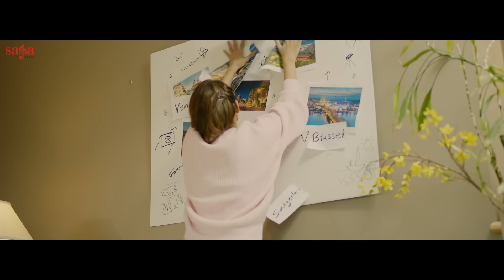Laavan Tere Naal - Gagan Kokri Ft. Sonia Mann | Sukh Sanghera | New Punjabi Songs 2018 | Saga Music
Saga Music presents the most charming and fascinating latest Punjabi song 2018 "Laavan Tere Naal" sung by Gagan Kokri featuring Sonia Mann.

This new Punjabi song 2018 depicts the beautiful picturization of care and romance between lovely couple who even while fighting can't live without each other. The elegance in which video is shown will definitely leave you in awe!!!

Check out the full video of the new Punjabi song Laavan Tere Naal by Gagan Kokri, music by Laddi gill and lyrics by Aman Abohar.

Telecom Operator Codes:
●Jio : Jio Subscribers for Jio Tunes Send SMS "Laavan Tere Naal" to 56789

Title: Laavan Tere Naal
Singer: Gagan Kokri
Starring: Gagan Kokri & Sonia Mann
Mix and mastered by: Sameer Charegaonkar
Lyrics: Aman Abohar
Director: Sukh Sanghera
Presentation: Vikas Wadhwa
Publicity Designs: The Town Media
Editor: Sarabjeet Sohal
Label: Saga Music Pvt Ltd
Digitally Managed By : Unisys Infosolutions Pvt. Ltd